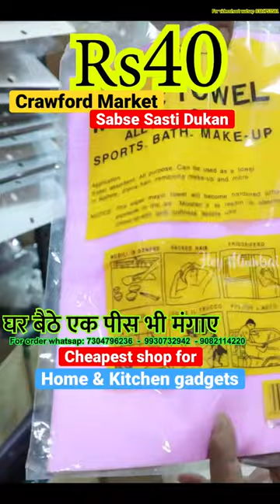Crawford Market Sabse sasti dukan of Home and kitchen gadgets cheap shopping